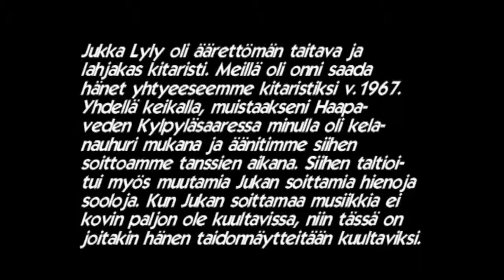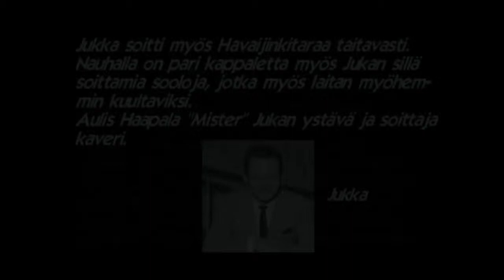Jukka Lyly-Only you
Päästetään Martti soittamaan sähköuruilla vuorostaan. Nämä
Urut olivat Martin ensimmäiset urut, muistaakseni Klavitron merkkiset. Ristimme poikien kanssa urut "kalloporaksi". En muista enää miksi. Olivat aidot, putkilla tehdyllä elektroniikalla. -Mister-